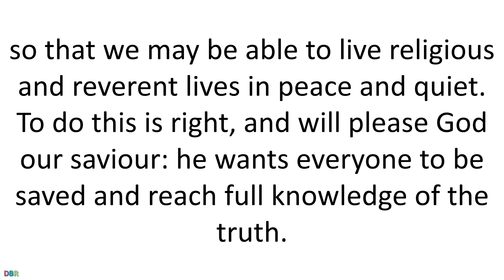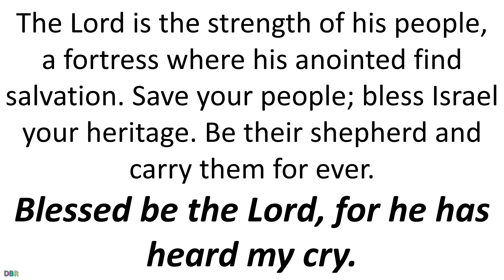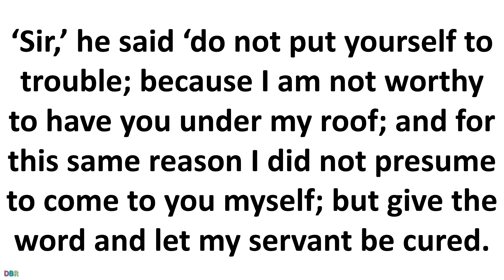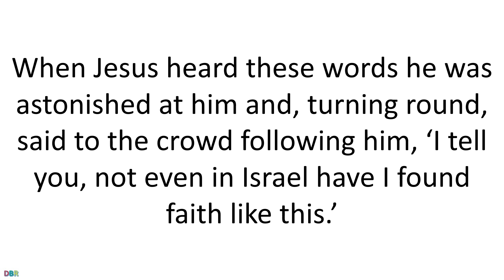13 September 2021 Catholic Mass Daily Bible Reading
13 September 2021 Catholic Mass Daily Bible Reading
Memorial of Saint John Chrysostom, Bishop and Doctor of the Church

First reading
1 Timothy 2:1-8
My advice is that, first of all, there should be prayers offered for everyone – petitions, intercessions and thanksgiving – and especially for kings and others in authority, so that we may be able to live religious and reverent lives in peace and quiet. To do this is right, and will please God our saviour: he wants everyone to be saved and reach full knowledge of the truth. For there is only one God, and there is only one mediator between God and mankind, himself a man, Christ Jesus, who sacrificed himself as a ransom for them all. He is the evidence of this, sent at the appointed time, and I have been named a herald and apostle of it and – I am telling the truth and no lie – a teacher of the faith and the truth to the pagans.
In every place, then, I want the men to lift their hands up reverently in prayer, with no anger or argument.

Responsorial Psalm
Psalm 27(28):2,7-9
Blessed be the Lord, for he has heard my cry.
Hear the voice of my pleading
as I call for help,
as I lift up my hands in prayer
to your holy place.
in him my heart trusts.
I was helped, my heart rejoices
and I praise him with my song.
The Lord is the strength of his people,
a fortress where his anointed find salvation.
Save your people; bless Israel your heritage.
Be their shepherd and carry them for ever.

Gospel Acclamation
Ps118:27
Alleluia, alleluia!
Make me grasp the way of your precepts,
and I will muse on your wonders.
Alleluia!

Gospel
Luke 7:1-10
Give the word, and my servant will be healed
When Jesus had come to the end of all he wanted the people to hear, he went into Capernaum. A centurion there had a servant, a favourite of his, who was sick and near death. Having heard about Jesus he sent some Jewish elders to him to ask him to come and heal his servant. When they came to Jesus they pleaded earnestly with him. ‘He deserves this of you’ they said ‘because he is friendly towards our people; in fact, he is the one who built the synagogue.’ So Jesus went with them, and was not very far from the house when the centurion sent word to him by some friends: ‘Sir,’ he said ‘do not put yourself to trouble; because I am not worthy to have you under my roof; and for this same reason I did not presume to come to you myself; but give the word and let my servant be cured. For I am under authority myself, and have soldiers under me; and I say to one man: Go, and he goes; to another: Come here, and he comes; to my servant: Do this, and he does it.’ When Jesus heard these words he was astonished at him and, turning round, said to the crowd following him, ‘I tell you, not even in Israel have I found faith like this.’ And when the messengers got back to the house they found the servant in perfect health.